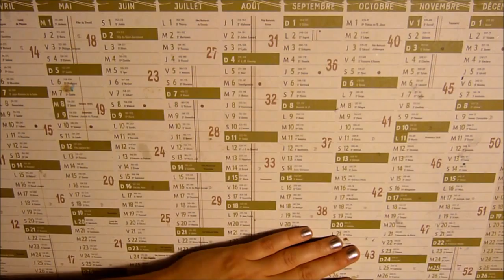DEBUTANT SCRAPBOOKING #2 Carte de voeux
Bonjours,
je vous présente comment réaliser facilement une carte de voeux avec peut de matériel.